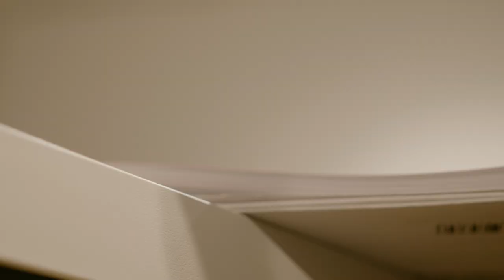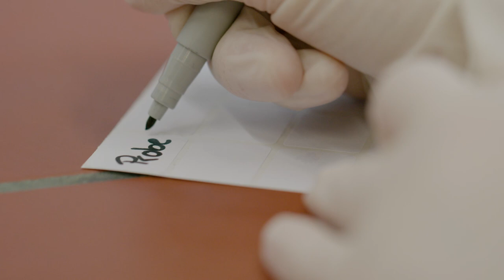Wirtschaftschemie (M.Sc. & B.Sc.) studieren // Unsere Erfahrungen im Studium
Hi, wir sind Tobias und Rebecca, studieren Wirtschaftschemie an der Hochschule Fresenius und zeigen dir die Inhalte und Berufsperspektiven unseres Studiengangs. Dabei erzählen wir dir auch, was ihn so besonders macht. 🔬 Mehr Informationen

Wenn du Fragen hast, beantworten wir sie dir gerne in den Kommentaren!